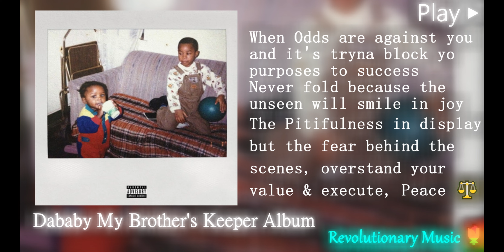{55296Hz Sample Rate} DaBaby – Shanyah {432Hz in A11 Note}